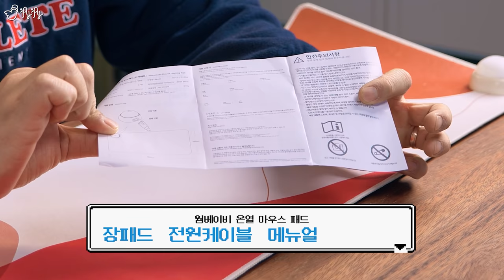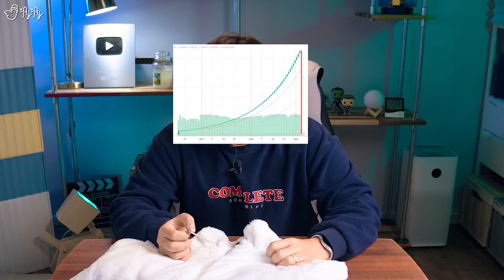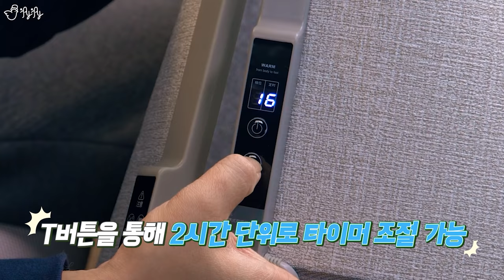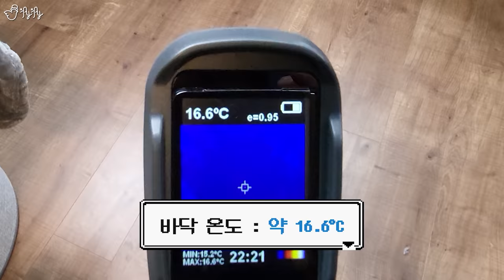요즘 SNS에서 보이는 난방기구들은 얼마나 따뜻할까? 직접 사용해보았습니다.